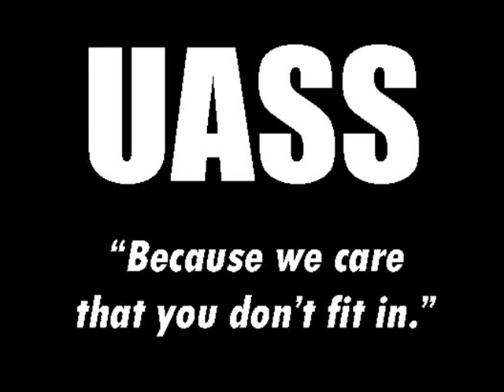UAS Public Awareness Spot 1A - "Computer Thrill"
The Ukulele Acquisition Syndrome Society (UASS) asked me to appear in the first ad in their UAS Awareness media campaign. Here it is.